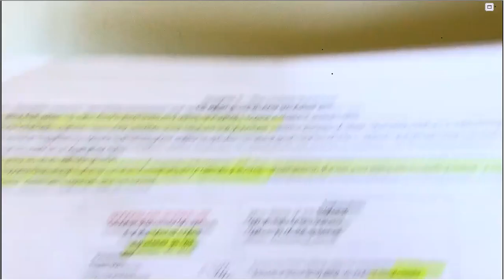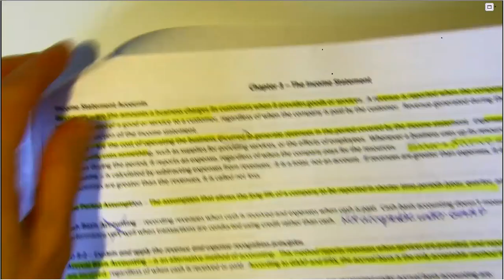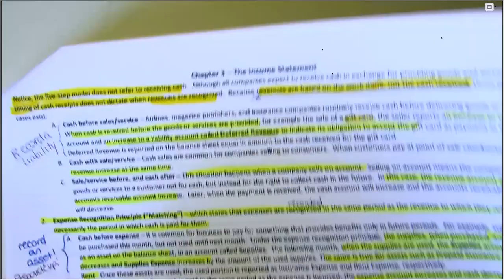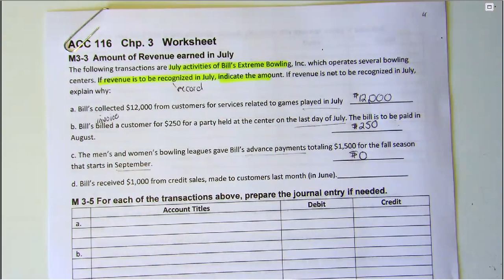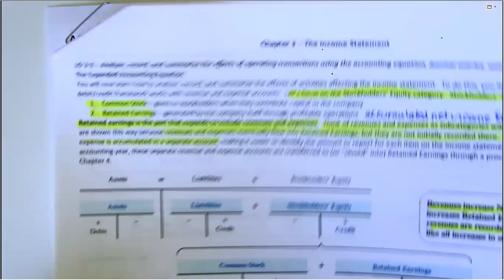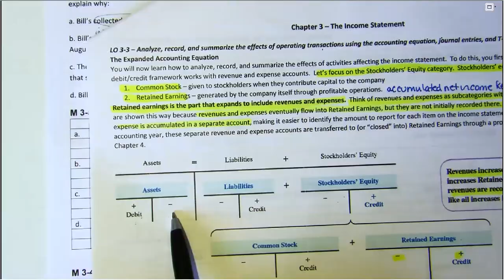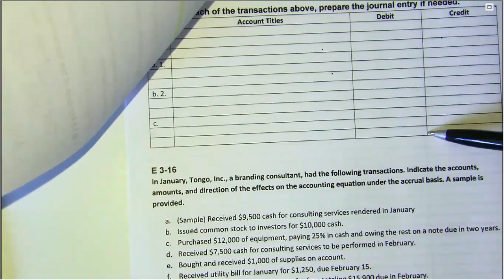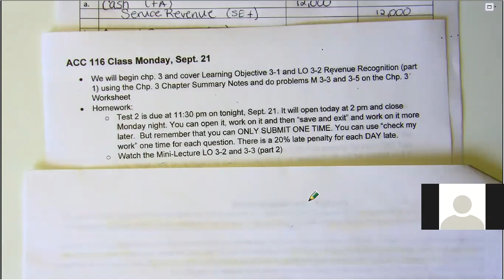ACC 116 Class 9 21 20